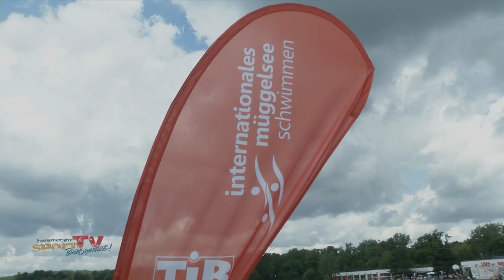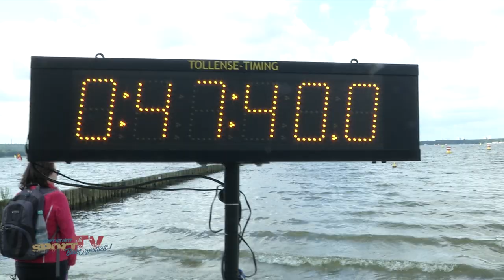24. Internationales Müggelseeschwimmen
Die Turngemeinde in Berlin lädt ein zum 24. Internationalen Müggelseeschwimmen. Das Event lockt Leistungsschwimmer aber auch viele Freizeitsportler an, die sich der Herausforderung des Freiwasserschwimmens stellen wollen.